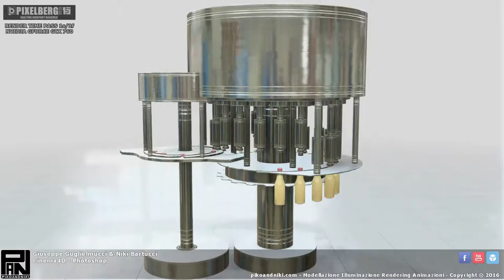Industrial machines animation - Caps machine - Pixelberg plugin for Cinema4D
Pixelberg plugin for Cinema4D
Technical Industrial 3D Animation from 3D CAD models
Technical Animation
Industrial machines animation
Technology Animation
Industrial Animation
3D CAD Animation
Factory Animation
Machine Animation
Process Animation,
Industrial design
Layout industrial
Industrial projects
Production process
Product design